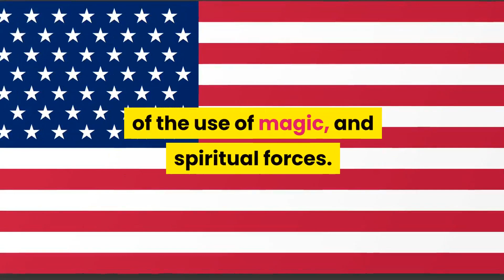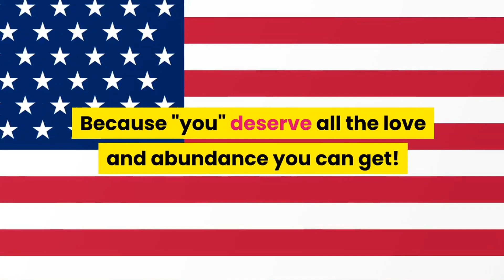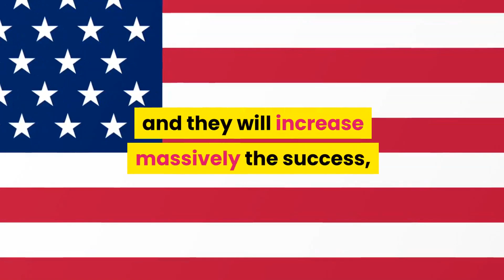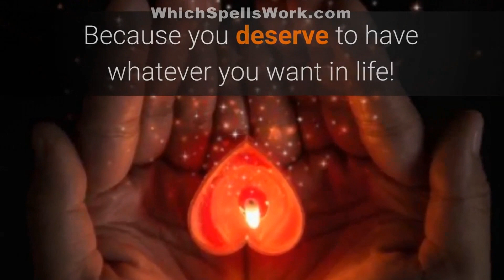Can This "AMERICAN MAGIC" Solve *ANY* PROBLEM? - Real American Witchcraft!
Can This "AMERICAN WITCHCRAFT" Solve ANYTHING?

Spellcaster!